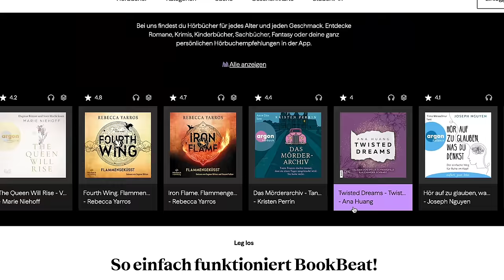SHAYAN GARCIA: Peinliche Influencer, Shitstorm & Depressionen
Mit meinem Code timgabel, könnt Ihr BookBeat 60 Tage kostenlos testen (Insgesamt 40 Hörstunden). Der Code ist bis zum 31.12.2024 gültig. kommt ihr direkt zu BookBeat. (Werbung)

Mit dem Code TIM immer die besten Angebote bei MCI ergattern und jetzt 7 Tage kostenlos testen (Werbung)

Freunde, im heutigen Podcast ist Shayan Garcia zu Gast. Shayan gilt als einer der Ersten, der Straßenumfragen auf YouTube-Deutschland groß gemacht hat.
Doch heute ist er nicht mehr nur auf den Straßen unterwegs. Zusammen mit seinem besten Freund Nizar macht er den erfolgreichen Podcast „Die Deutschen“, mit dem er dieses Jahr sogar auf große Deutschland-Tour geht.
In dieser Folge haben wir über die unterschiedlichsten Themen gesprochen:
Shayans Depressionen, Comedy, aber auch über den Trend hin zur Cancel Culture und worüber man heute überhaupt lachen darf.
Der Podcast ist echt übertrieben witzig geworden. Ich bin gespannt, was ihr dazu sagt. Viel Spaß mit der Folge!

► Schau bei OLAKALA®️ vorbei!
► Zur MCI Fitness App, dem Personal Trainer in deiner Hosentasche. Jetzt 7 Tage kostenlos testen
► Akupressurmatten, Gewichtsdecken und vieles mehr! Zum Vybelle®-Shop
► G-IN®️ Sports auf Amazon

Timestamps:

00:00 - Heutige Generation
07:12 - Einstieg in Entertainment-Branche
14:36 - Konzept für Show
16:26 - Podcast
19:00 - Das Wichtige an Humor
29:42 - Shayan’s Depressionen
39:26 - Therapie & Panikattacken
46:47 - Steuerberater hat verkackt
52:48 - Connecten mit Leuten durch YouTube bzw. Social Media
1:03:09 - Verlust von Geld und die Folgen
1:09:16 - Shitstorm durch Casino
1:16:50 - Warum keine Straßenumfragen mehr kommen
1:34:31 - Peinliche Influencer und Fake sein
1:41:32 - Grenzen von Humor und Cancel Culture
2:13:39 - Die Probleme des deutschen Systems
2:20:38 - Rassismus und Identifikation
2:35:41 - Kontroverser Podcast und Selbstironie
2:49:34 - Einfluss durch Social Media
3:11:20 - Psyche und Therapie